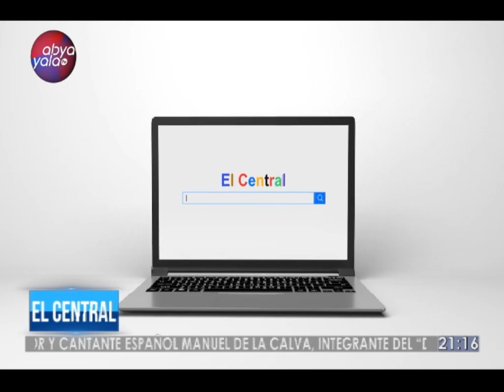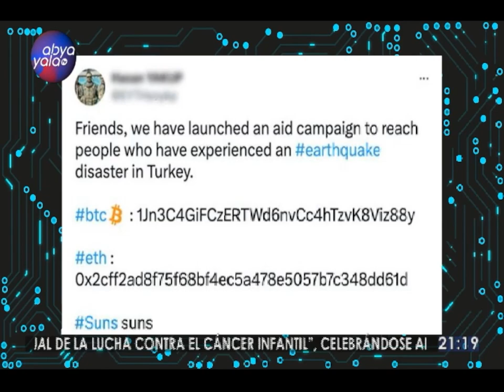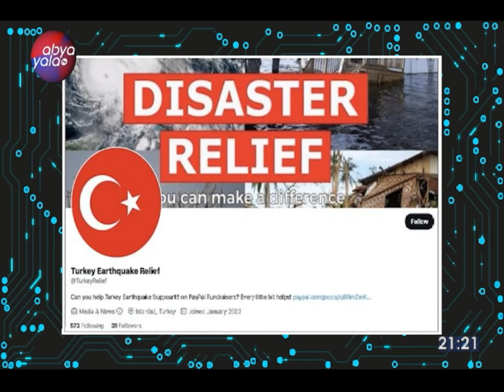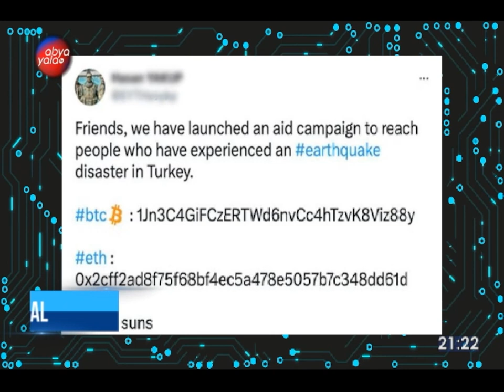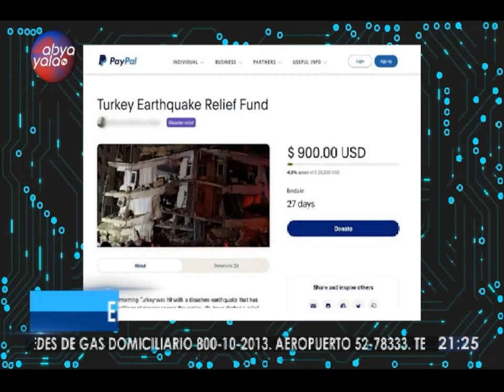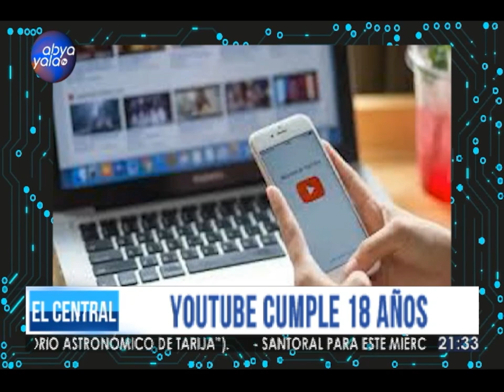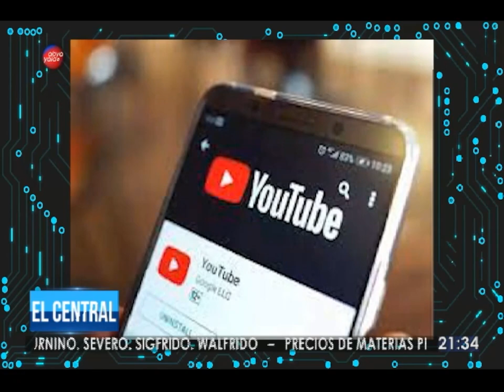MundoParalelo:Explicamos los recientes métodos de estafa a víctimas del terremoto en Turquía y Siria